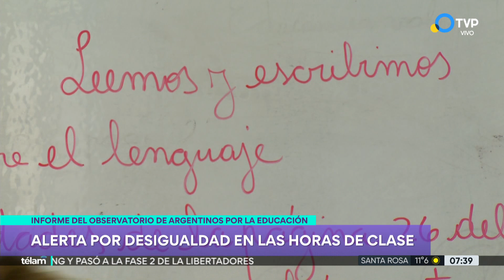Advierten sobre la desigualdad en la cantidad de horas de clases entre las provincias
Un relevamiento del Observatorio de Argentinos por la Educación detectó la dispersión de tiempo en las aulas. También denuncian que hay falta de datos.